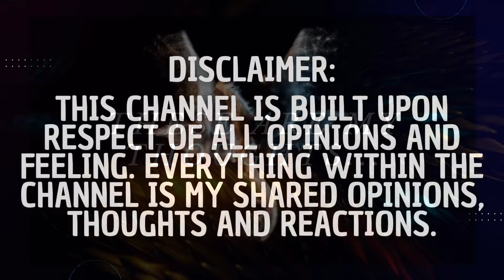Donna Eye Cross Suspects Felony Charges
David R KleKamp felony charges broken down